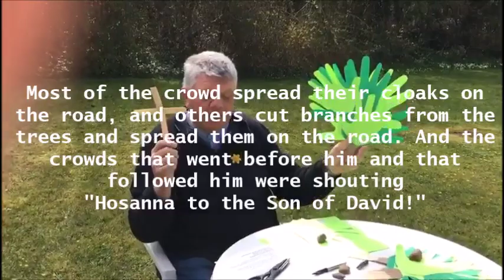Preparation for Palm Sunday 4 April Sully Wenvoe and St Lythans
Jon prepares Palms to wave for Palm Sunday 4 April Parishes of  Sully Wenvoe and St Lythans